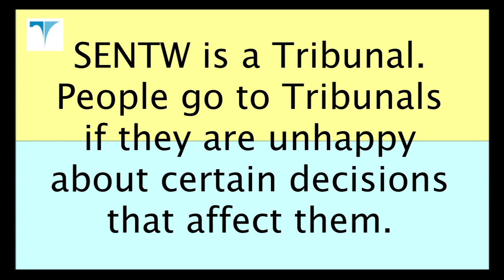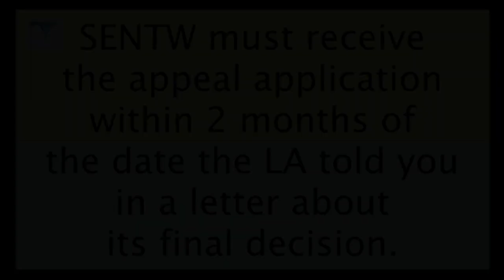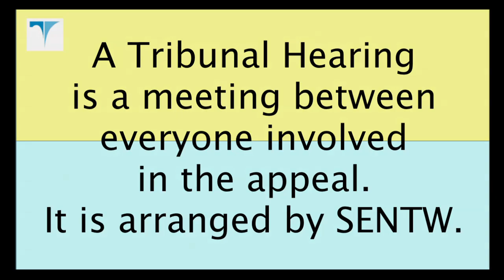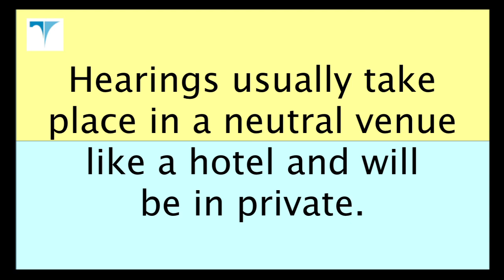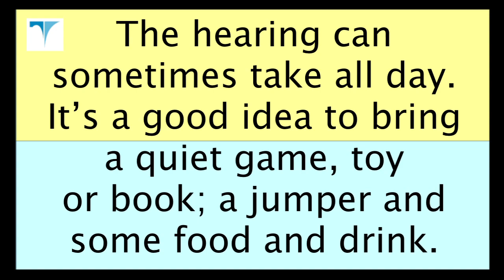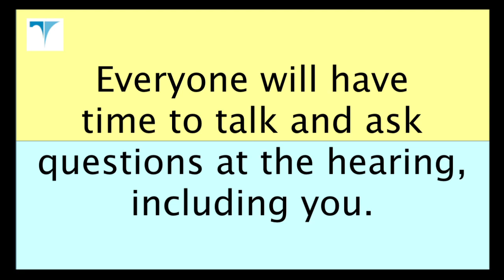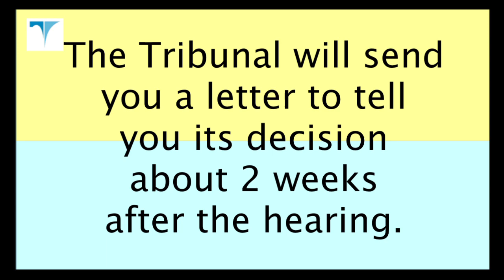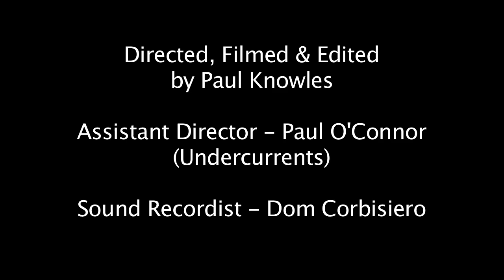Aled's Tribunal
The following video has been made to help children and young people through the hearing process and to show what happens at a tribunal hearing.  This video is also helpful for anyone that is going to a tribunal hearing.